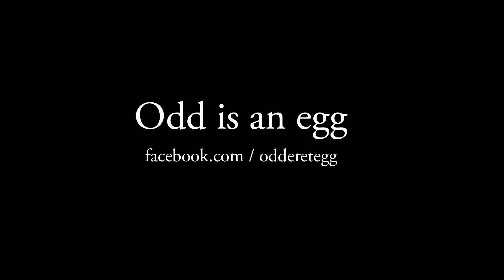ODD IS AN EGG trailer | BFI London Film Festival 2017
Odd stops worrying about danger when he befriends a girl who is like a bee.